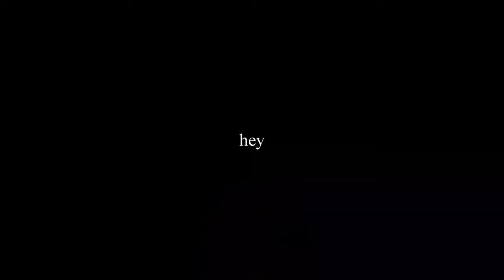Testing A New Wing In The Mountain's Of Utah - Paramotor Adventure Vlog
While testing flying the Dudek Warp, Jordan, Mike, and myself all went on a little mountain flying exploring trip while searching for a future fly camping spot! I think we found a good one!